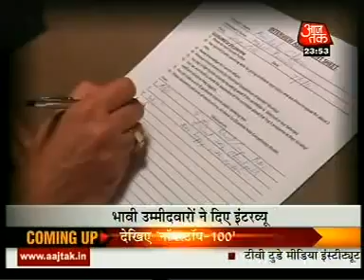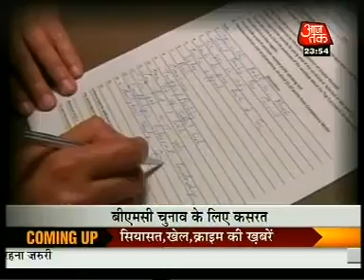MEHUL KUWADIA Interviewing Mumbai 227 Candidates on AAJ TAK on 09-1-12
mumbai 227
corporator election candidate procedure